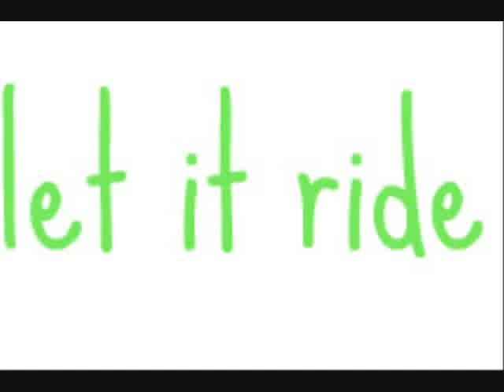let it ride-atozzio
ipahndlkadontownaudiojkbda